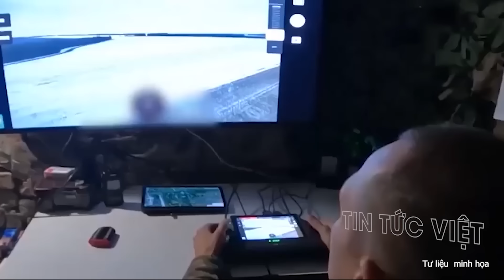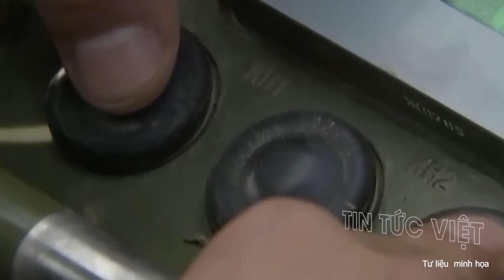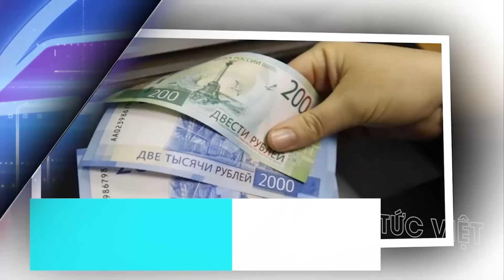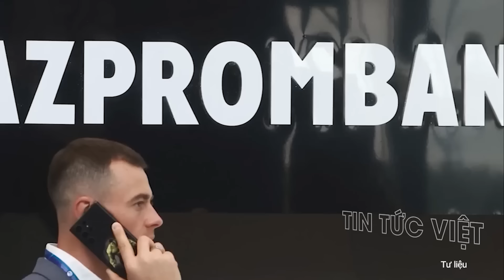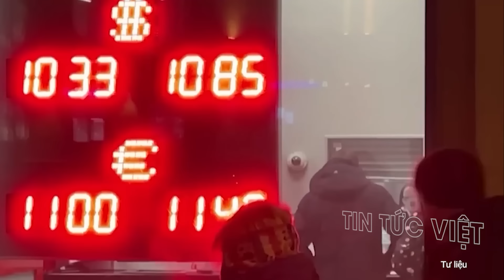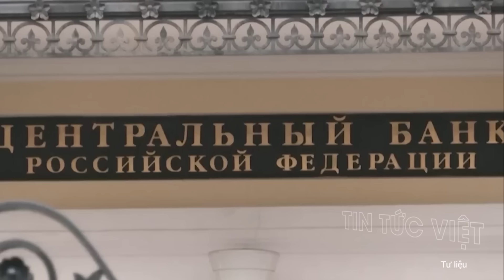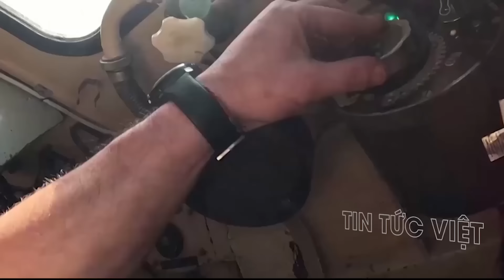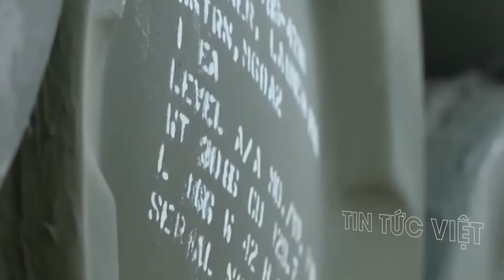Điểm nóng thế giới: Quân Ukraine "CH.ẾT NHƯ RẠ" ! Nga XÓA SỔ hàng loạt lữ đoàn khét tiếng !